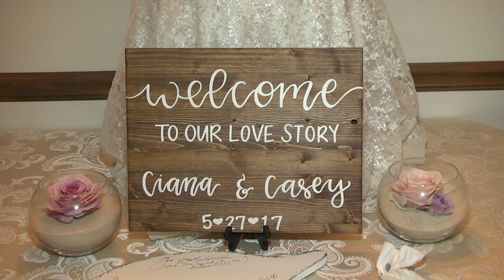Ciana & Casey's Wedding Ceremony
Watch as Ciana and Casey experience their wedding ceremony at The Farmhouse In Wimington, DE on May 27, 2017